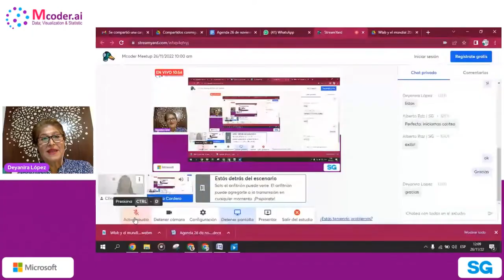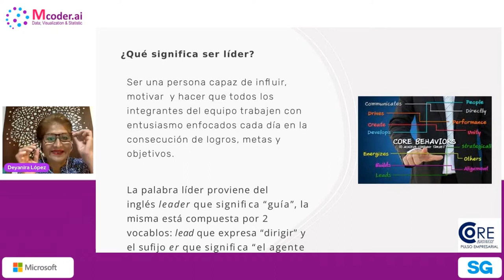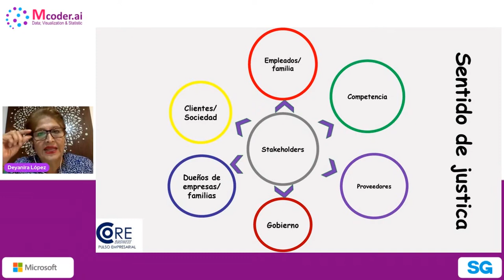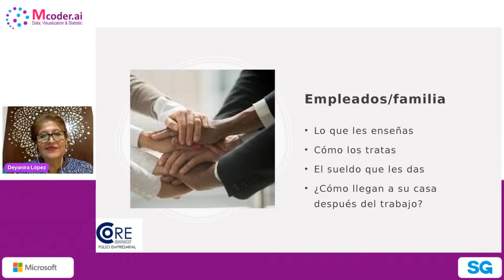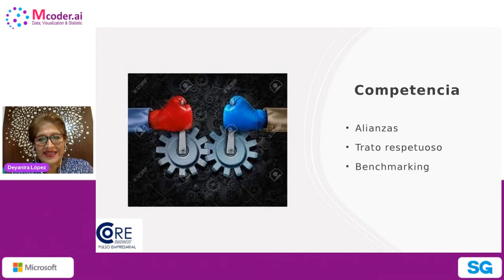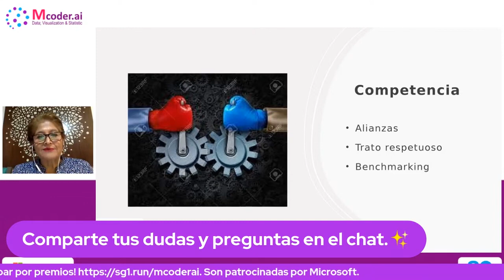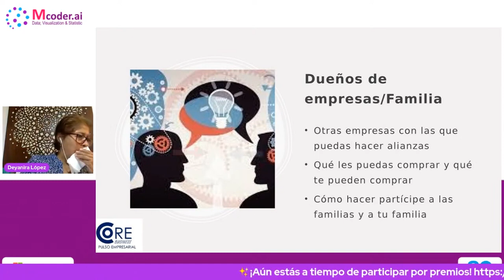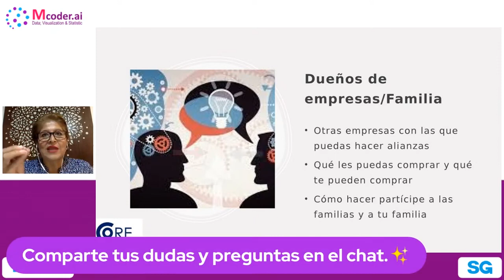Mcoder.ai 11.22 | Team Building: la misión de un lider exitoso